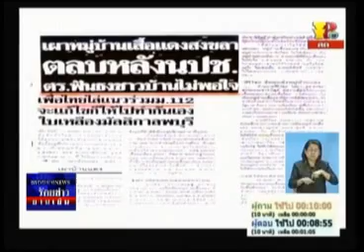ร้อยข่าวยามเย็น 17 05 55 เบรก3